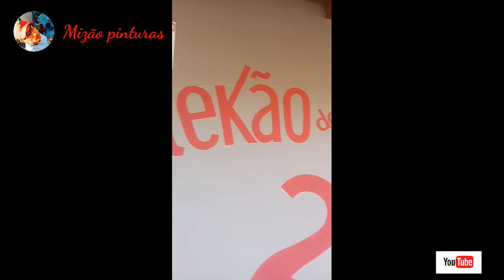LETREIRO NO BUTEKAO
Serviço de letreiro no BUTEKAO do Djow
Nas cores vermelho e Sombriado
Na cor branco
Instagram ademisiosouza
Facebook misao pinturas